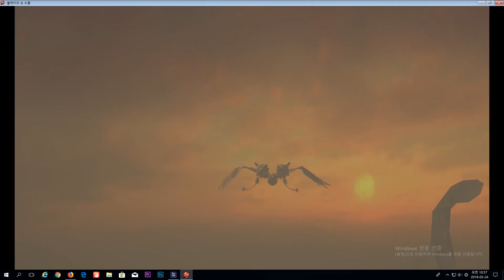파천성도 2장~5장_블레이드&소울_Blade & Soul